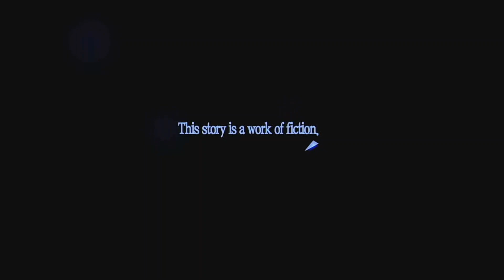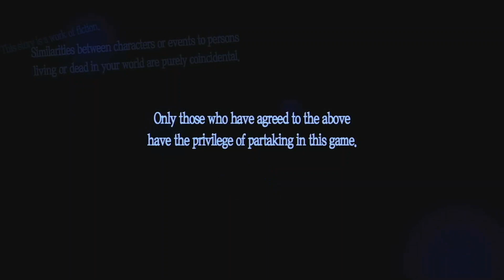The Royal - Persona 5 the Royal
It's finally time now